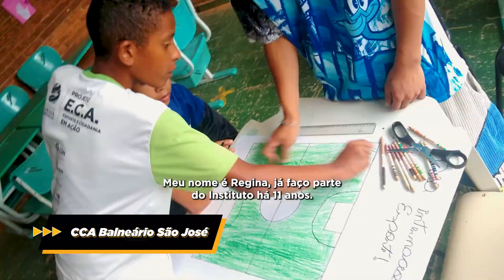CONHEÇA O TRABALHO DO INSTITUTO BARRICHELLO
No Dia Internacional do Esporte para o Desenvolvimento e pela Paz, te convidamos a conhecer o Instituto Barrichello. Um programa que atende mais de 1.500 crianças e adolescentes em diversos lugares. A Smart Fit tem o prazer de poder contribuir com esse projeto e auxiliar na mudança da história de vida de tantos jovens.
Confira!

Acesse e conheça outros projetos incentivados pela Smart Fit!